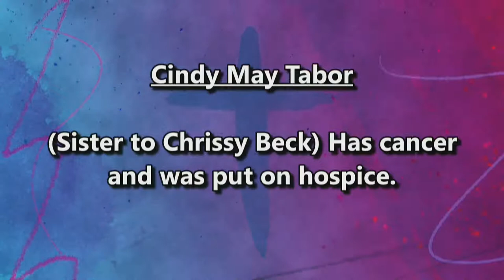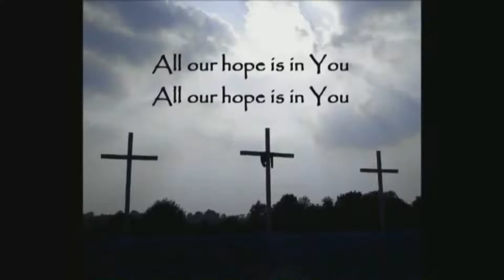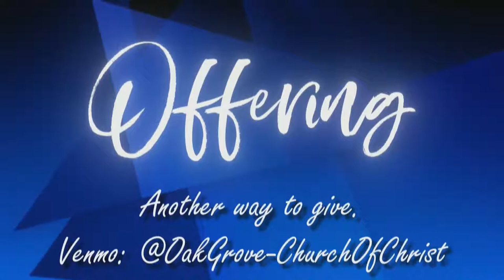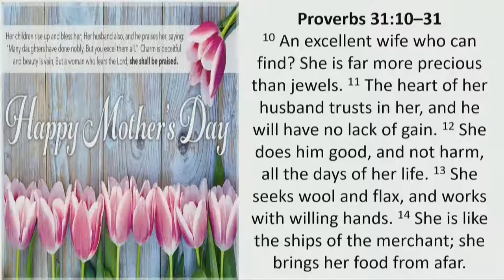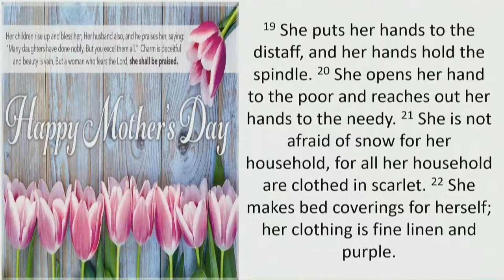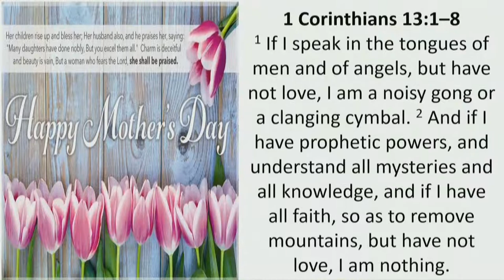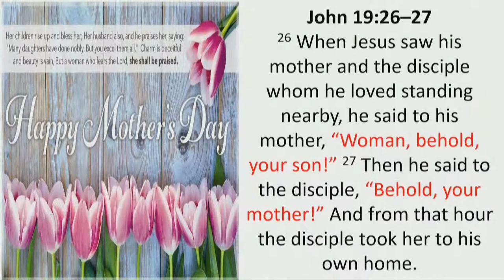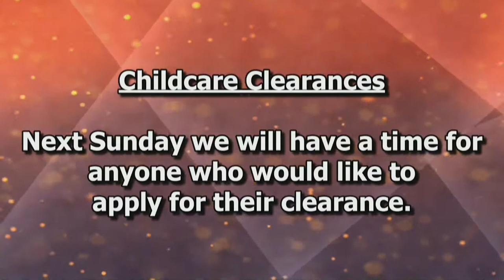05-09-2021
AM Service